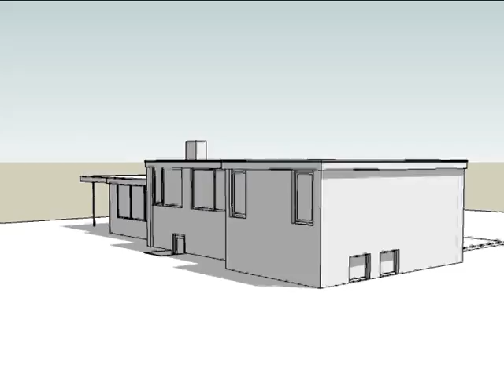6413, Franken Architectuur BV -- Uitbreiding / verbouwing van een woning te Bergeijk.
Uitbreiding / verbouwing van een woning te Bergeijk. Revitalisatie en upgrading van de keuken.